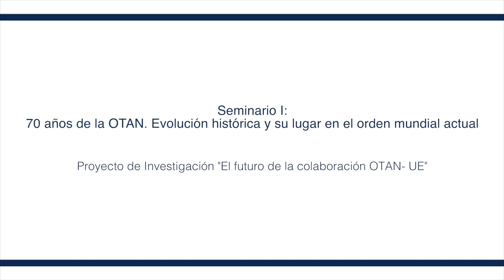Seminario I: 70 años de la OTAN Evolución histórica y su lugar en el orden mundial actual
Proyecto de Investigación "El futuro de la colaboración OTAN- UE